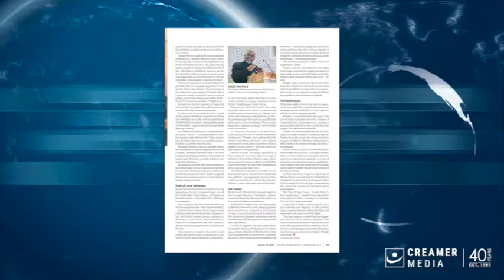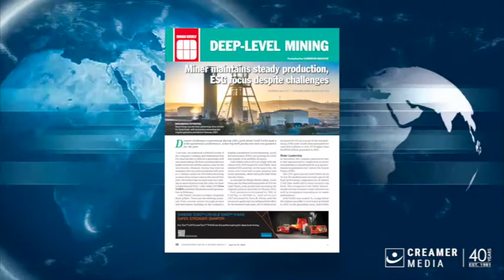Magazine round up | 08 April 2022